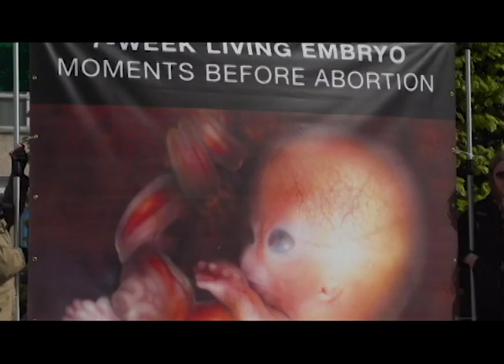Pro Life Advocate: Make Your Voices Heard!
Currents News Anchor Liz Faublas speaks with the director of pro-life activities for the New York State Catholic Conference, Kathy Gallagher, on how to move the country toward a culture of life in the aftermath of the Reproductive Health Act.